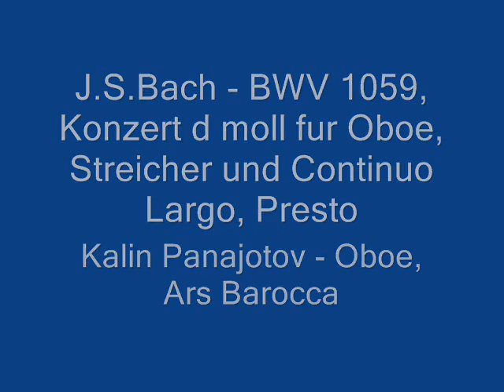J.S.Bach - Konzert d moll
J.S.Bach BWV 1059 - Konzert d moll fur Oboe, Streicher and Continuo, Kalin Panajotov and Ars Barocca